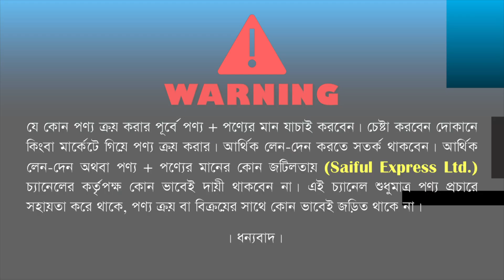ডিস্কাউন্ট অফারে জুতা | Sneakers Price In Bangladesh 2023| Buy Best New Sneaker/Shoes in Cheap Price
Shop Address: Smart Shoes
Fortune Shopping Mall, Malibagh, 5th Floor, Shop: 49 F,G, Dhaka- 1217